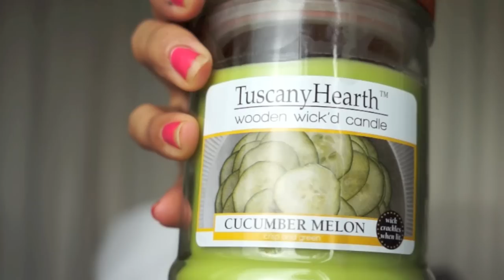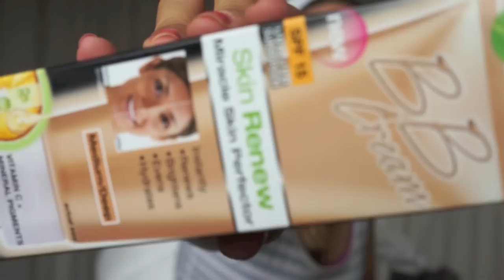DUANE READE DRUGSTORE HAUL | Profresh Style